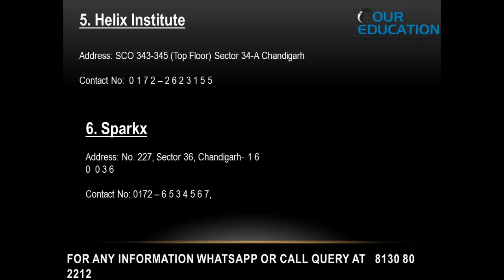Top 10 Medical Coaching Center in Chandigarh BY OUR EDUCATION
If you are looking for MBBS coaching details then you can get ranking of best medical coaching of  Chandigarh.

Top 10 Medical Coaching,Top 10 Medical Coaching Center,Top 10 Medical Coaching Center in Chandigarh,Top 10,Medical Coaching,Medical Coaching CenteR,Medical Coaching Center in Chandigarh,Top 10 Medical Coaching Center in Chandigarh BY OUR EDUCATION